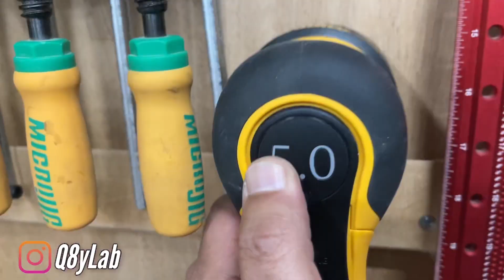Padel Racket - مضرب بادل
صنع مضرب البادل من خشب الخروب

لاتنسى الاشتراك والاعجاب بالفيديو

لمتابعة الاعمال اليومية عبر الانستقرام